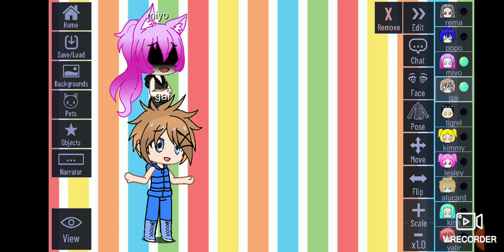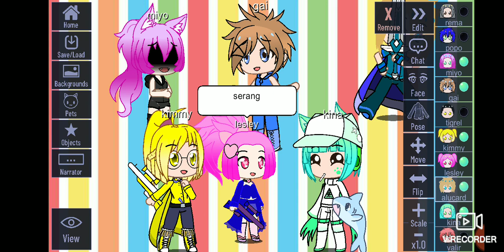Gacha Club part 4